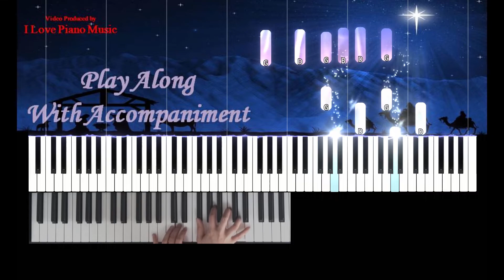Il Est Né le Divin Enfant Piano facile / Christmas 4 hands / He is Born The Divine Christ Piano Duet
Traditional French Carol. Il Est Né le Divin Enfant (He is Born The Divine Christ) for Piano Duet
Arranged by I Love Piano Music

Piano Performance and Video Produced by I Love Piano Music